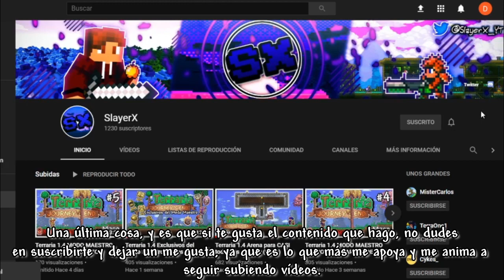Terraria 1.4 Jefes Mecánicos CLASE MAGO (Post-Plantera) - 0 Golpes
⭐️ SÉ UN MIEMBRO DEL CANAL Y OBTÉN BENEFICIOS EXCLUSIVOS ⭐️